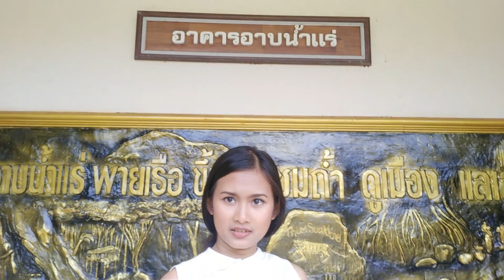Vlog ไปหาดใหญ่ - เขาชัยสน ด้วยรถไฟ ไปกลับแค่ 68 บาท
วันเดย์ทริป หาดใหญ่ - เขาชัยสน ไปกลับแค่ 68 บาท

ค่ารถไฟชุมทางหาดใหญ่ - เขาชัยสน 14 บาท

ค่ารถมอไซค์รับจ้าง จากสถานีเขาชัยสนไปบ่อน้ำร้อน 20 บาท

ค่ารถมอไซค์รับจ้่างขากลับจากบ่อน้ำร้อนมาสถานีเขาขัยสน 20 บาท

ค่ารถไฟ เขาชัยสน - ชุมทางหาดใหญ่ 14 บาท

รวมทั้งหมด 68 บาท

เช็คตารางเวลาเดินรถไฟได้ที่